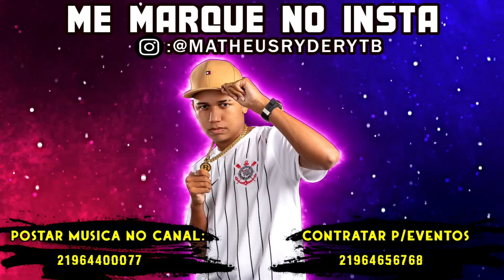AQUECIMENTO NÃO É MAMÃE x F@DE SEU GOSTOSO x AH BROTA VEM AQUI [ DJ PKG CORREIA & DJ TH DA VINTEM ]